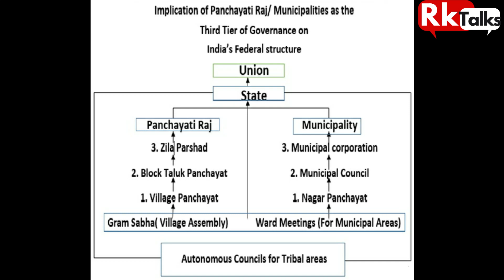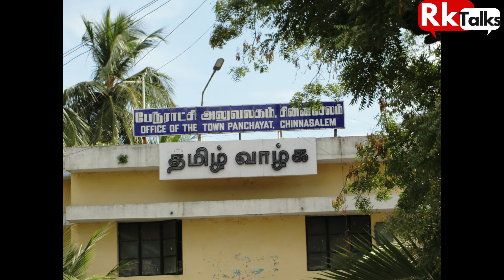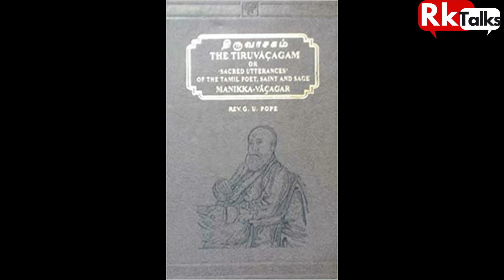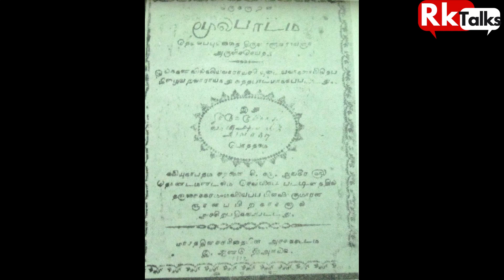National Panchayati Raj Day | G.U.Pope | Jayakandhan | Sachin | IN TAMIL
2MinsToday:
வரலாற்றில் இன்று... ஏப்ரல் 24